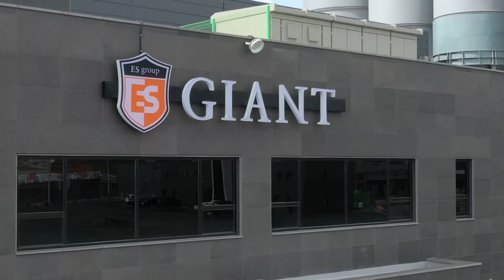[자이언트] KING KONG ALC 제조공정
KING KONG ALC는 고품질 친환경 건축자재인 자이언트의 경량기포콘크리트 제품 브랜드입니다.

▼ KING KONG ALC에 대해 자세히 알고싶다면? ▼